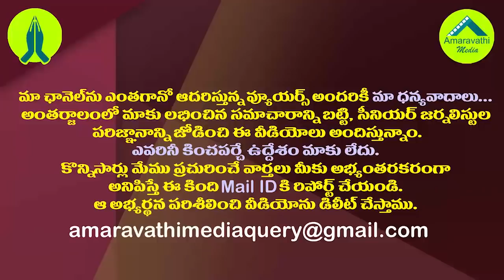ఎన్టీఆర్ టీడీపీ స్థాపకులైతే..అబ్బకొడుకులు భూస్థాపకులు| Kodali Nani Shocking Comments On Chandrababu